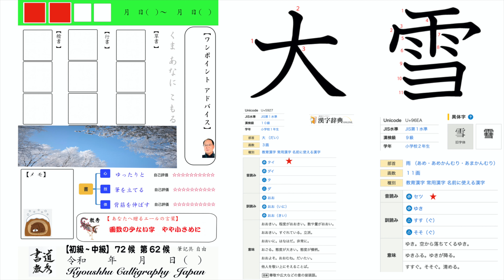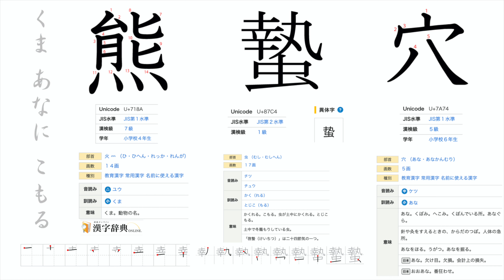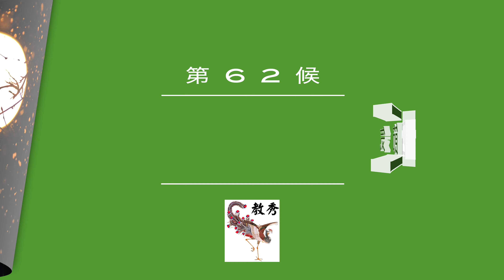二十四節気 62候 12/12～12/15 書道 教秀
趣味の書道ネットサークル　書道 教秀